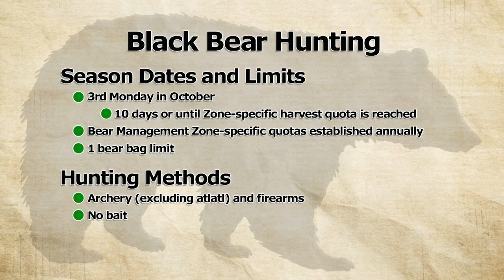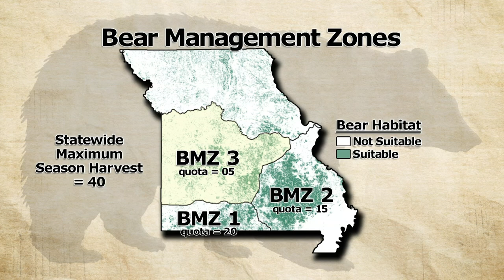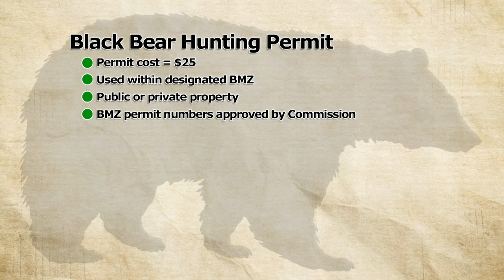Black Bear Hunting Season in Missouri (2021)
MDC Furbearer Biologist Laura Conlee outlines details of the first black bear hunting season in Missouri (Oct 18-27, 2021).
Black bears are becoming more common and widespread across the southern half of Missouri. The Conservation Department has determined that the state’s bear population can sustain a limited and highly regulated harvest. This provides opportunity for Missourians to participate in the sustainable harvest of a valuable natural resource, while also allowing for the bear population to continue to grow. Additionally, as bear numbers continue to increase, hunting will serve as an essential component of black bear population management.